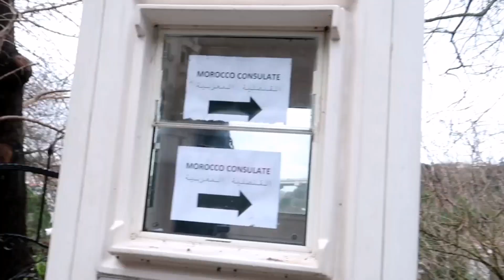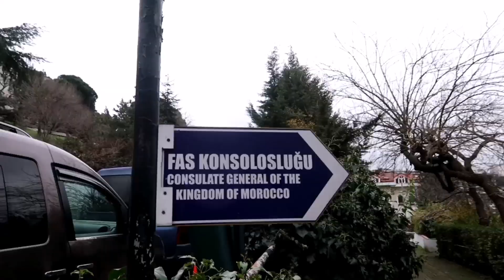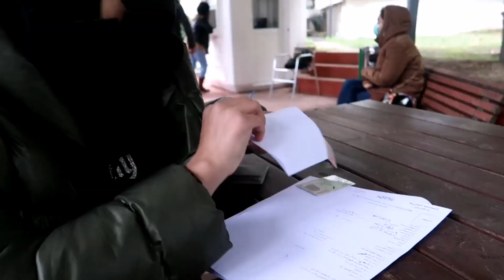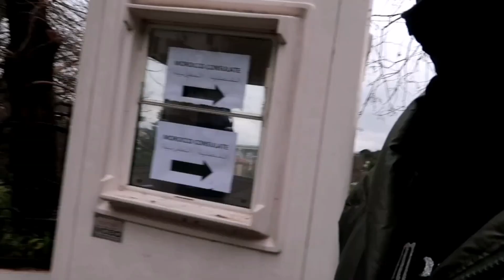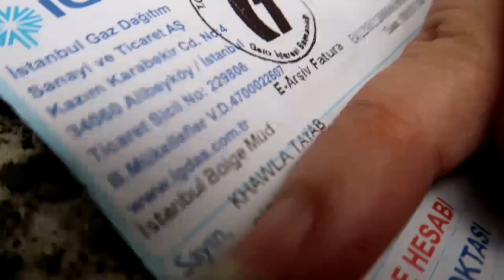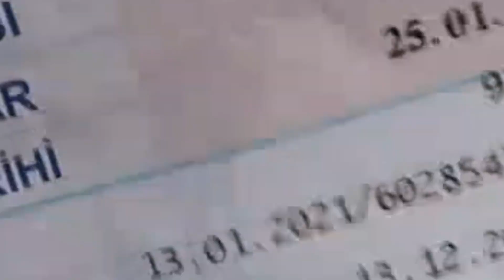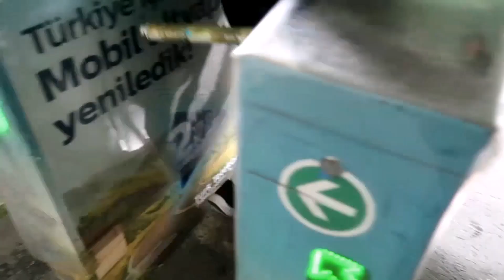خبر صدمني فالصباح، ديت الوراق القنصلية، مفاجآت جايين فالطريق 😍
انستغرام : khawlatayab
فايسبوك : khawla tayab
أحبكم يا أغلى حبايب !! _____________________________________________

انستجرام - Instagram

خولة طياب